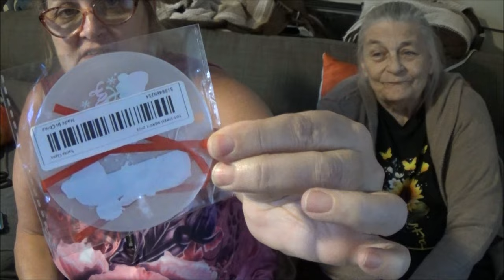Temu Is Here and more free stuff